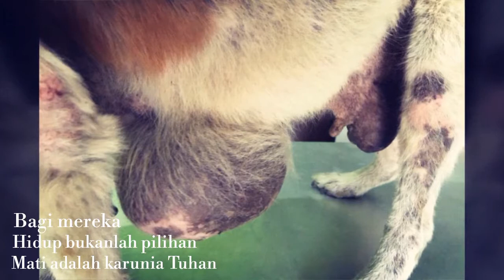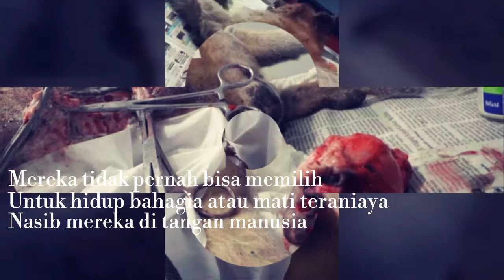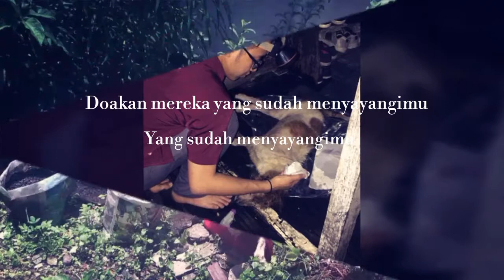My Dog My Family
Selamat Jalan OBIE